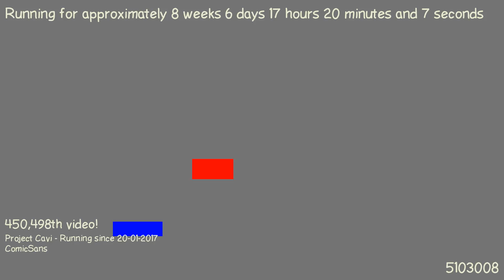1490369073 - Webdriver Cavi - H2